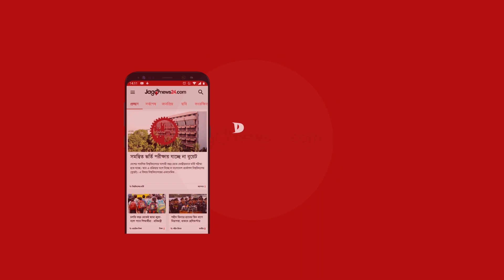কোন সমীকরণে এখনও বাংলাদেশের ফাইনালে ওঠার সম্ভাবনা রয়েছে? || Asia Cup 2023 || Jago News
কোন সমীকরণে এখনও বাংলাদেশের ফাইনালে ওঠার সম্ভাবনা রয়েছে? || Asia Cup 2023 |